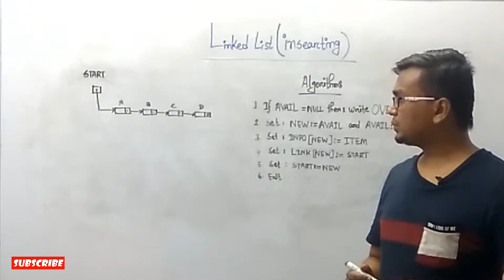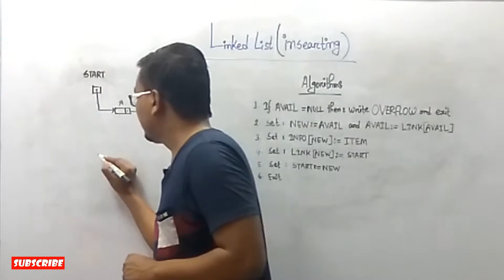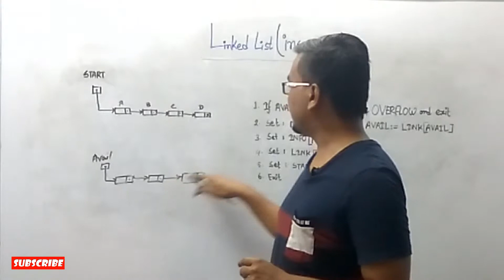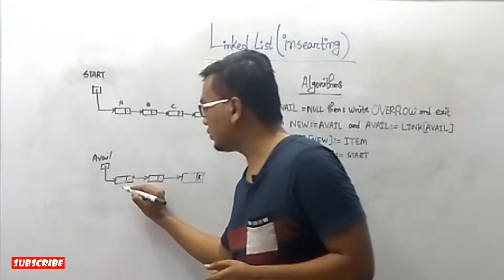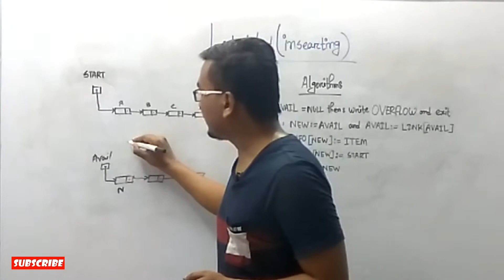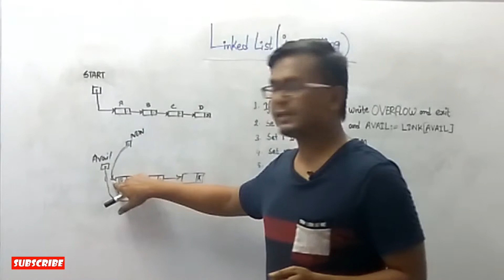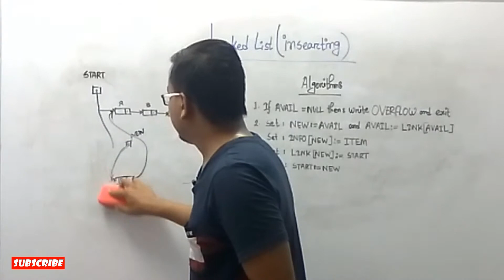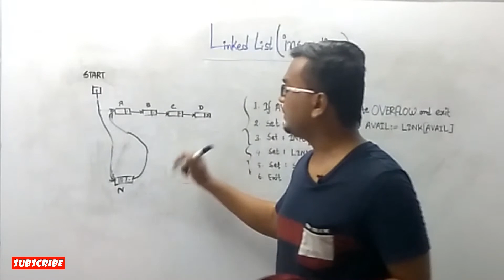Linked List Insertion bangla lecture || Data Structure and algorithms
In this video i have described the insertion operation in a linked list.
I have explained specially to insert the item at the beginning. But I have also shown how the item could be inserted in between somewhere in the list.
Linked List is a type of data structure.In a linked list each node in the list stores the contents of the node and a pointer or reference to the next node in the list.
1. Join with me in Masters admission preparation group
2.
3.